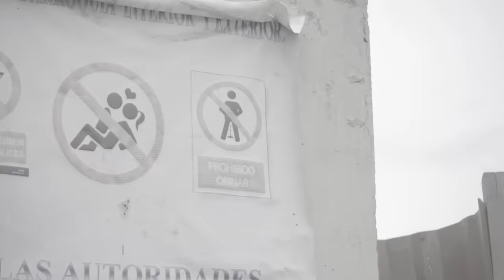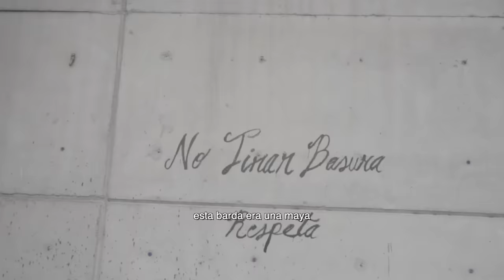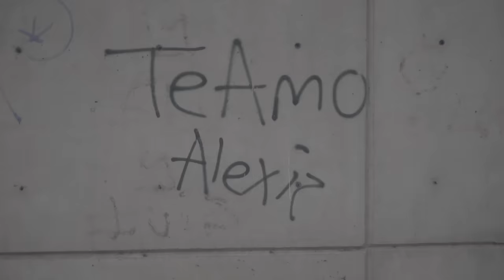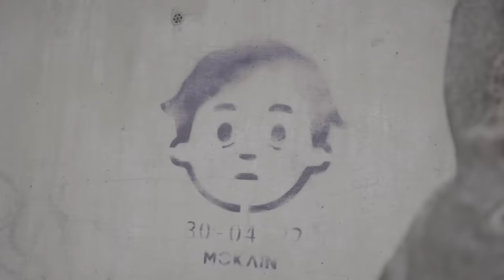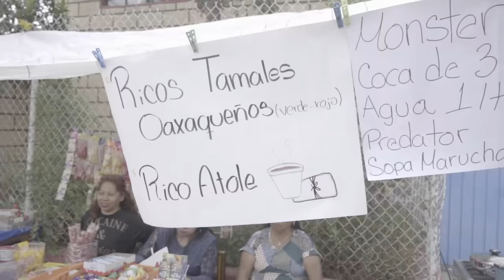ASÍ SE VIVE a LADO de una CÁRCEL (Santa Martha Acatitla) - Lalo Elizarrarás.